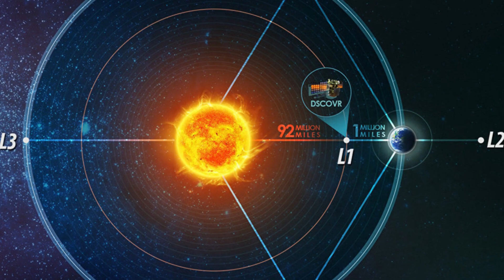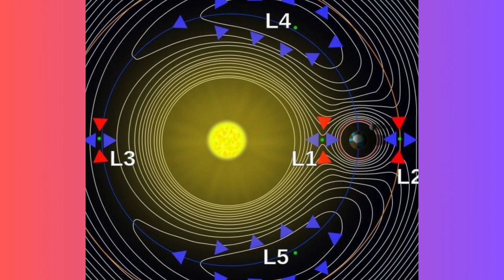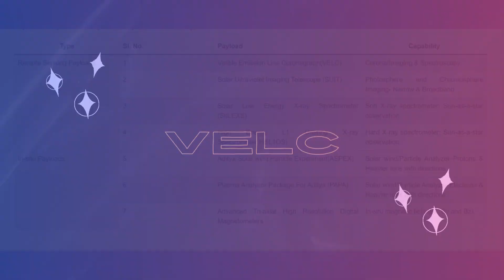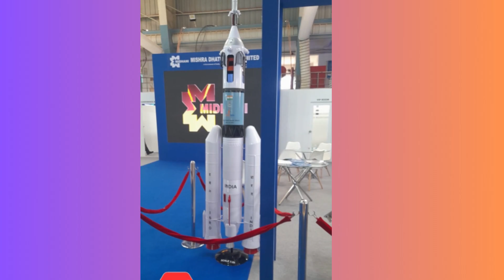ISRO Upcoming Space Mission: Aditya L1 & Gaganyaan Mission | 2 Upcoming missions of ISRO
Hi! In this video, we will know about Isro's upcoming mission after chandrayaan 3(Aditya L1 & Gaganyaan). So, Aditya L1 is India's first solar observation mission in which Aditya L1 is kept at 1.5 Million Km from Earth which help Isro to study Sun. In which Isro is sending its seven Payloads. this mission will be launched on 26 August as per some sources but the date was not confirmed yet. This mission is launched by PSLV-XL Rocket and the next mission is Gaganyaan this is India's first man mission in which ISRO will send three Astronauts to Space for three days. This is one of the dream projects of Isro which is going to be launched in the early months of 2024 and this mission is going to be launched by LVM3 Rocket. So, if you want to know about these missions in brief then watch this video till the end because this video is too much informative.

what is Aditya L1?
what is Gaganyaan?

Thankyou